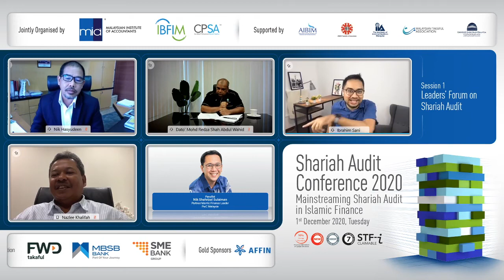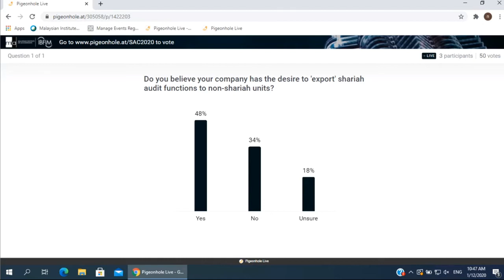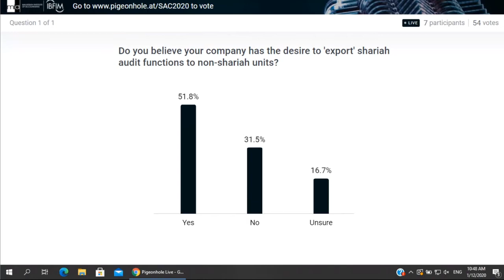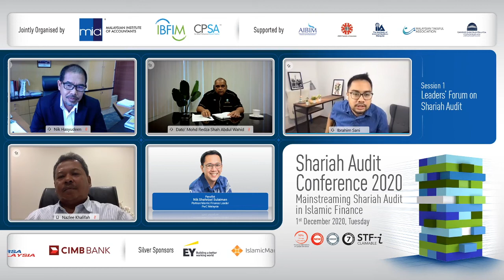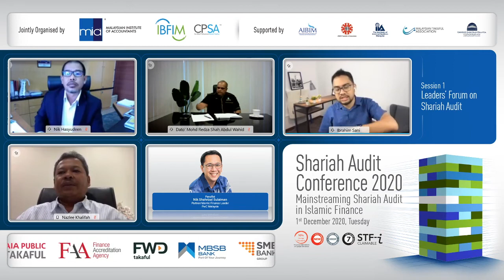Leaders’ Forum on Shariah Audit Conference 2020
The Islamic Banking & Finance Institute Malaysia (IBFIM) in collaboration with Malaysian Institute of Accountants has organised the inaugural virtual Shariah Audit Conference 2020.

Themed ‘Mainstreaming Shariah Audit in Islamic Finance’, the conference featured AFFIN ISLAMIC CEO, En. Nazlee Khalifah as one of the panellists alongside Group MD & CEO Lembaga Tabung Haji, Chairman of Lembaga Amanah Yayasan Pembangunan Ekonomi Islam Malaysia (YAPEIM) and Partner/Islamic Finance Leader PwC Malaysia.